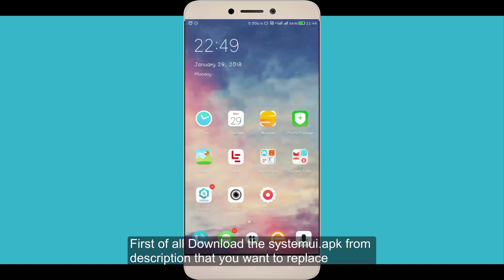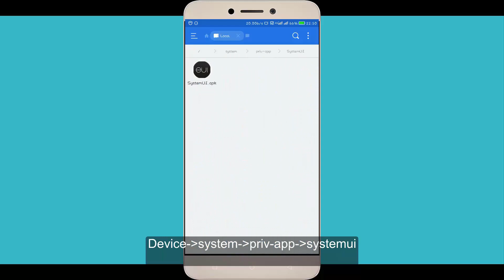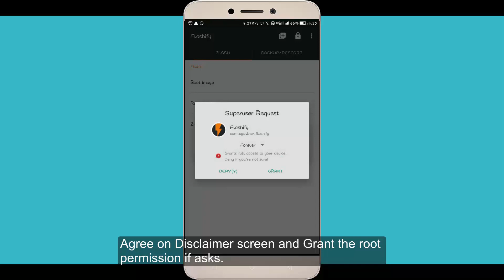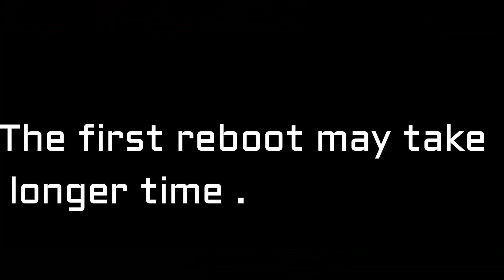Best methods To Change SystemUI in Le 1s | EUI 5.9.28s | English subtitle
Hi Friends, this is AllTricks and you are watching
"Three Ways To Change SystemUI in Le 1s || EUI 5.9.28s "

Note:
1.All method are tested in EUI 5.9.28s (5.9.26s also).It may or may not work on another version.
2.You are responsible for your actions.

5.DefaultwithleftsignalvoLTE ui Mod by AllTricks

5.DefaultwithleftsignalvoLTE ui Mod by AllTricks

2.How to Enable voLTE in EUI 5.8.19s in letv le1s x500 x502 x507 x509 | Manually | Root required